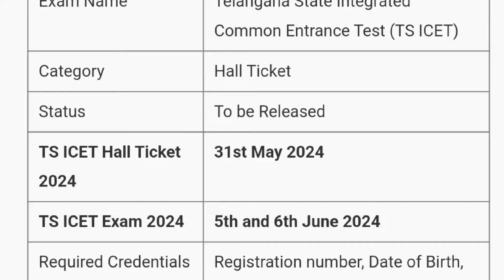TS ICET 2024 Admit Card Released | TS ICET 2024 Admit Card Declared by MDE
Is video me ham aapko TS ICET Admit Card released 2024 ki details dene waale hai.